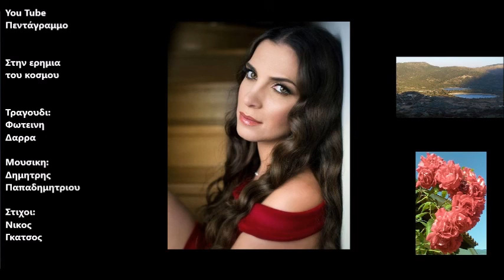Στην ερημια του κοσμου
Δισκος: Τα μελοποιημενα cd 22
Ετος: 2003
Ήρθες μια βραδιά
Στην ερημιά του κόσμου
Άστρα και κλαδιά
Κρατούσαν τα παιδιά

Άνοιξη παλιά, λησμονημένο φως μου
Στην ακρογιαλιά σωπαίναν τα πουλιά

Πότισα την πέτρα σου μ’ αθάνατο νερό
Φίλησα το δάκρυ σου στο κύμα τ’ αρμυρό

Ήρθες μια βραδιά
Άστρα και κλαδιά
Κρατούσαν τα παιδιά